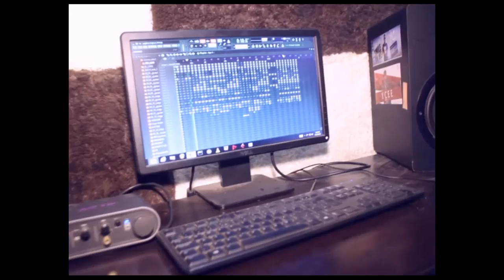Producers Creed On tv with Olabode Saygee Episode 1 (DWill)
Episode One of Producers Creed on Tv with Olabode Saygee. On the seat is D Will producer of hit song JAGABAN by Y Cee. Enjoy and dont forget to drop a comment...